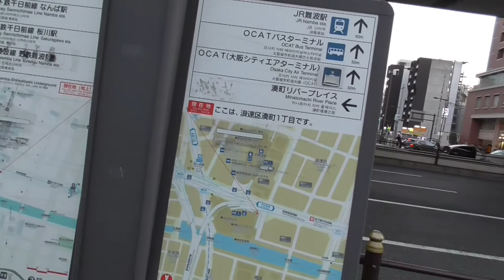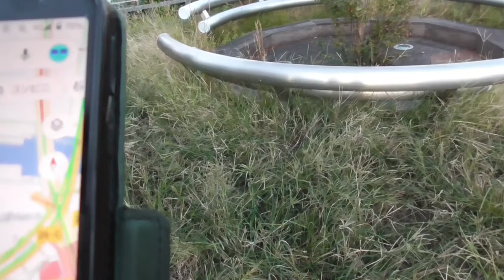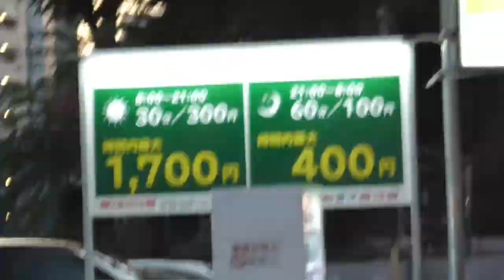ST043'8「駅間散歩：JR難波→南海汐見橋②湊町は見所＆突っ込み所満載」【急がば回りすぎた。JR四日市発 紀勢本線経由 JR難波行き】